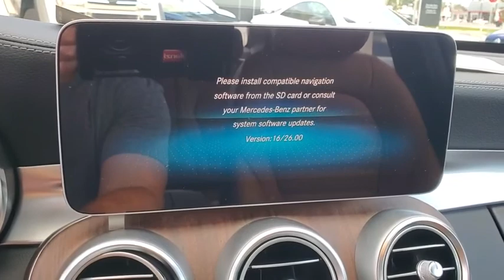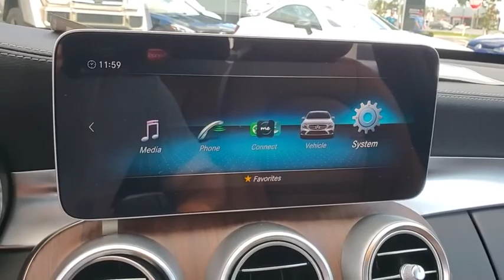2020 Mercedes-Benz C-Class Tampa, Clearwater, St. Petersburg, Pinellas Park, Largo, FL LR562099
New 2020 Mercedes-Benz C-Class available in Tampa, Florida at Crown Mercedes of St. Petersburg. Servicing the Clearwater, St. Petersburg, Pinellas Park, Largo, FL area.
2020 Mercedes-Benz C-Class AMG C 43 4MATIC Sedan - Stock#: LR562099 - VIN#: WDDWF6EB9LR562099

8302 US Hwy 19 N

BACK-UP CAMERA ALL WHEEL DRIVE LEATHER HEATED FRONT SEATS BLUETOOTH MOONROOF MP3 Player BLIND SPOT MONITORING KEYLESS ENTRY 27 MPG Highway SAT RADIO TURBOCHARGED AMG POWER LIFTGATE ALLOY WHEELS.